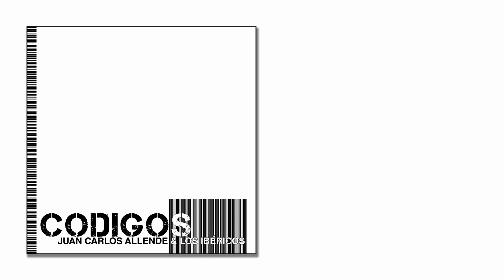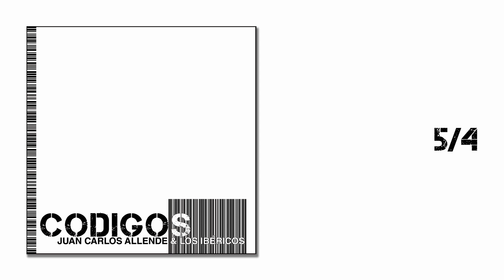CÓDIGOS (Álbum Completo 2017) Juan Carlos Allende (Los Macorinos) & Los Ibéricos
CÓDIGOS (2017) Juan Carlos Allende & Los Ibéricos

1. Cinco Cuartos (0:06)
2. Mate (3:11)
3. Tricolor (5:46)
4. En Movimiento (8:13)
5. Sin Lamentaciones (11:21)
6. Sugestión (14:24)
7. Conversaciones (17:13)
8. A Mi Modo (20:29)
9. El Viento Y Los Árboles (23:36)
10. Códigos (27:06)